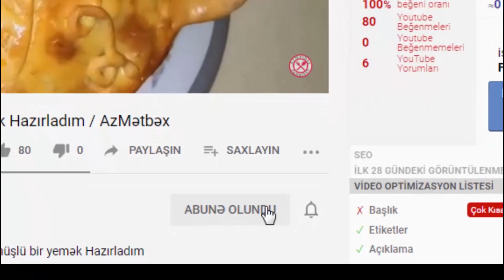VLOGazmətbəx : Ruhunuzu Sakitləşdirəcək Kənd Həyatı \ VLOGAzmətbəx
Bu videoda mən kənddə yaşam tərzi haqqında vloq çəkdim VLOGazmətbəx
Resept:

Videomuzu bəyəndinizsə kanalımıza abunə olun və videomuzu like etməyi unutmayın.
Sizi təəccübləndirəcək reseptlərin linkləri
bundan sonra çalışacıyıq ki bu cür ruhu sakitləşdirən kənd həyatı videoları, mənzərələr də paylaşaq.
fərqli yemək reseptləri və şirniyyat reseptrləri ilə daima sizi təəccübləndirməyə çalışacağıq. Ən asan yemək və ən asan sirniyyat resepləri ilə daima sizinləyik. ən dadlı və ən asan yemek hazirlanmasi azmətbəx kanalında olmasına çalışacağıq.

bu günden itibaren, kanalımızda ayda bir kes ruhu dinlendirecek köy videoları paylaşmağa gayret edecegim. en kolay tatlı tarifleri ve en kolay yemek tarifleri bizim kanalımızda. en iyi az malzemeli tatlı ve nefis yemek tarifleri için kanalımıza abone olun